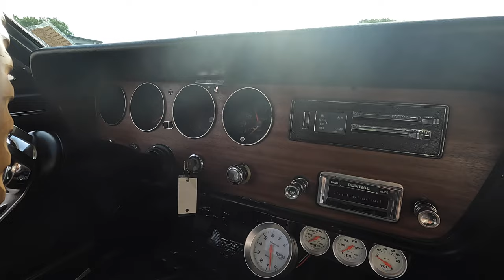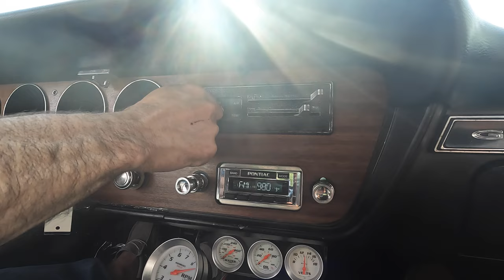1966 GTO Convertible (SOLD) at Coyote Classics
This 1966 Pontiac GTO is powered by A YS code 389 4bb V8 engine backed up by a smooth shifting 4 speed manual transmission. It comes equipped with power steering, power brakes, dual exhaust, full console, new black power top with glass rear window, and is riding on a nice set of PMD Rally wheels with RWL tires. Its exterior Fontaine Blue Exterior paint has been buffed to a great shine and is laid out over a very straight and solid body. Its black bucket seat with console interior is also in good shape with minimal wear. This is a great looking and nice driving real GTO convertible that is ready to jump in and enjoy!